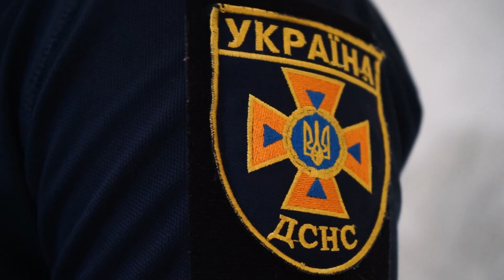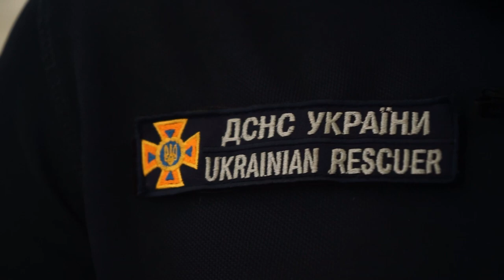З днем рятівника!